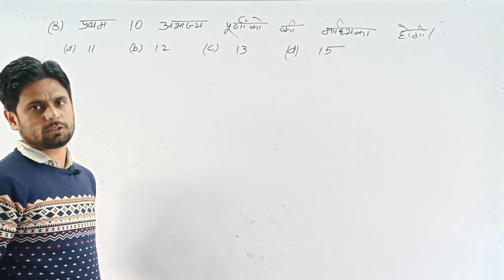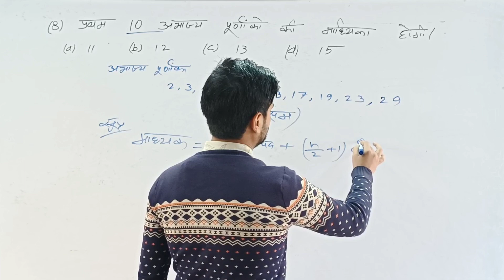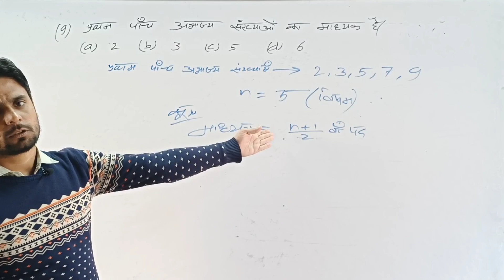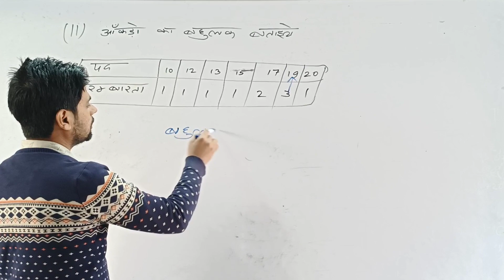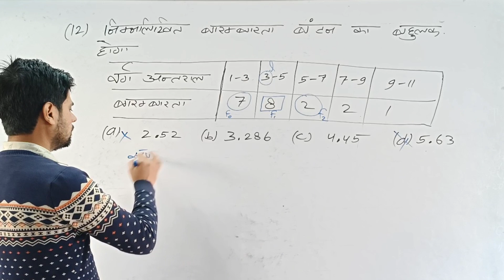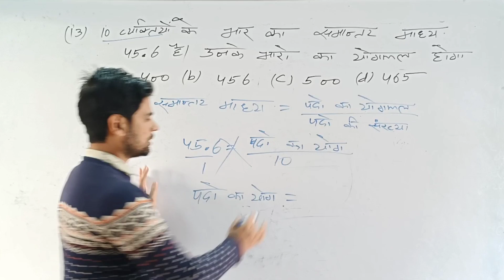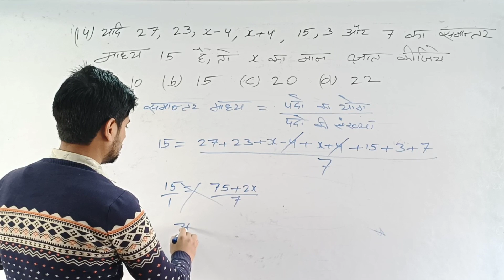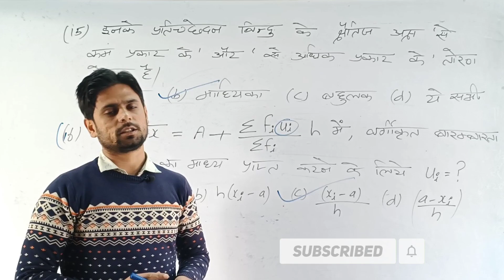सांख्यिकी MCQ SERIES CLASS 10th PART - 25